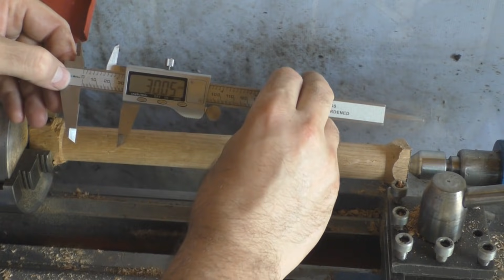Сантехники в ШОКЕ!!!Что можно сделать из тройника!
Сантехники в ШОКЕ! Что можно сделать из обычного тройника, просто нереально крутой инструмент который пригодится в каждой мастерской и сделан своими руками, круче не придумаешь самодельная киянка со сменными насадками.
Всем привет, Меня зовут Андрей. Я автор канала "TEXaS TV"
★★★Канал посвящён самодельным приспособлениям для гаража и дома, ремонту автомобилей различных марок своими руками у себя в гараже. Спасибо за внимание!!!
Отблагодарить автора за полезную информацию -
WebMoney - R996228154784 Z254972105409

ДРУЗЬЯ ЭТОТ КАНАЛ ДЛЯ ВЕЖЛИВЫХ И АДЕКВАТНЫХ ЛЮДЕЙ. УВАЖАЙТЕ СЕБЯ И ДРУГИХ ЗРИТЕЛЕЙ. ЗА МАТ, ОСКОРБЛЕНИЯ, ПРОЯВЛЕНИЕ АГРЕССИИ ПО ОТНОШЕНИЮ К АВТОРУ КАНАЛА ИЛИ ЕГО ЗРИТЕЛЯМ ПОСЛЕДУЕТ НЕЗАМЕДЛИТЕЛЬНЫЙ БАН БЕЗ ОБЪЯСНЕНИЯ ПРИЧИН!!!